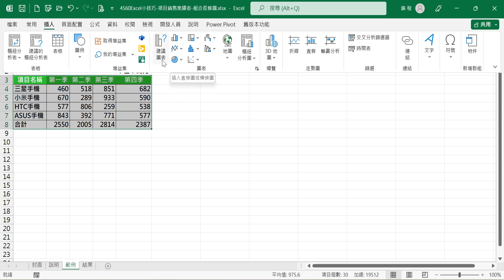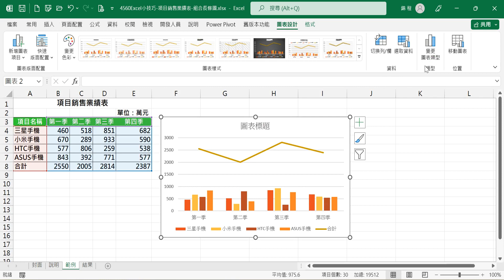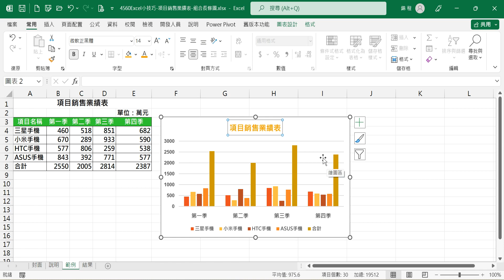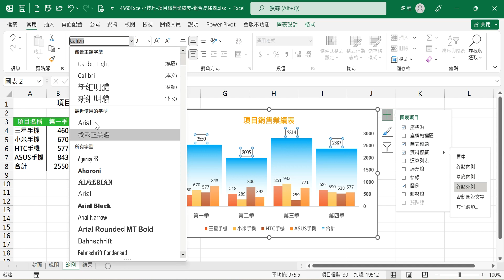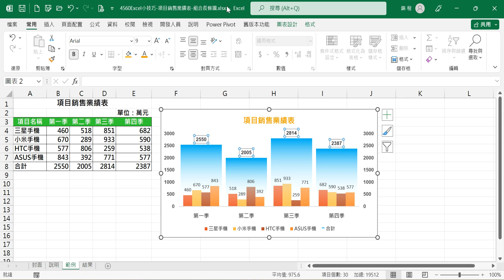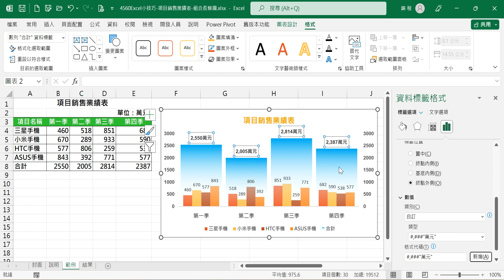【圖表設計】4560Excel小技巧 項目銷售業績表-組合長條圖